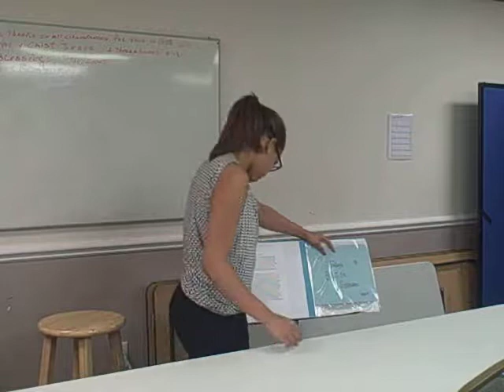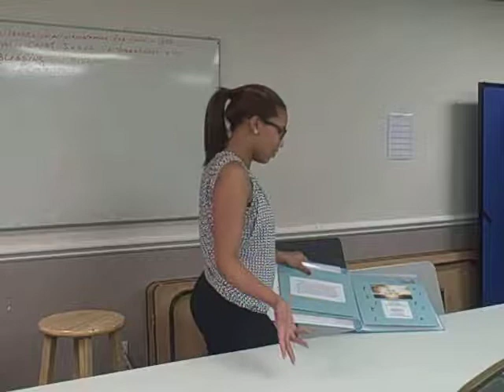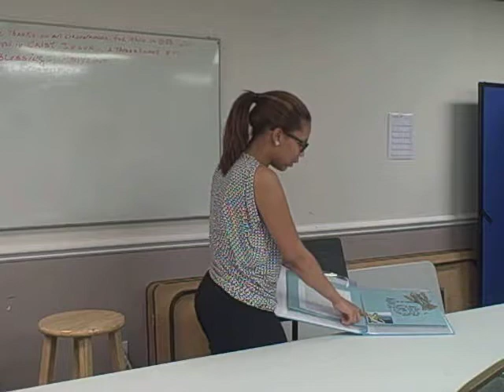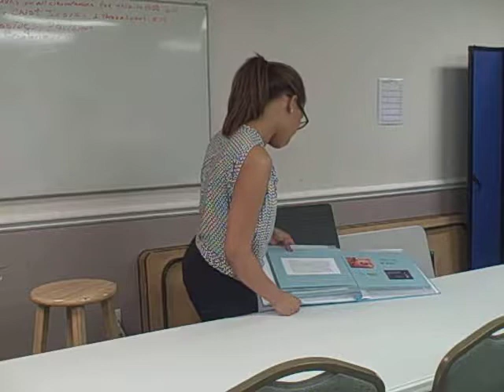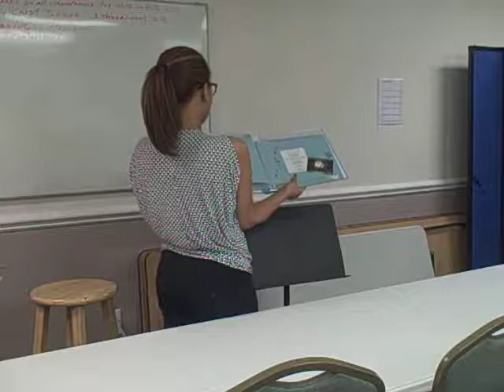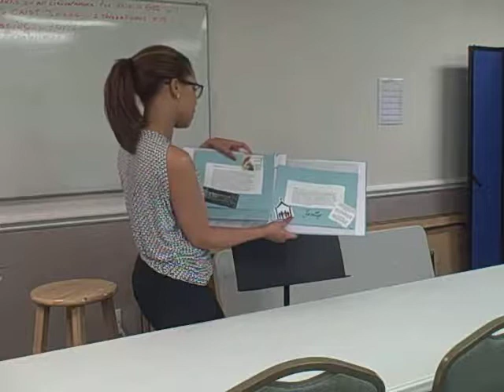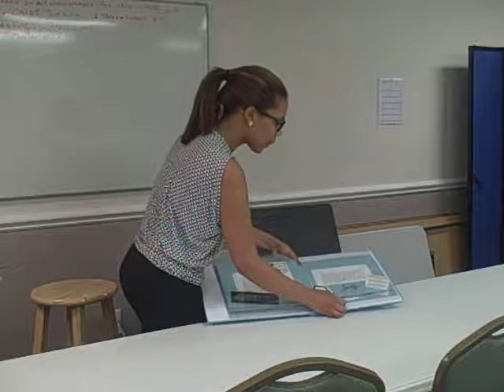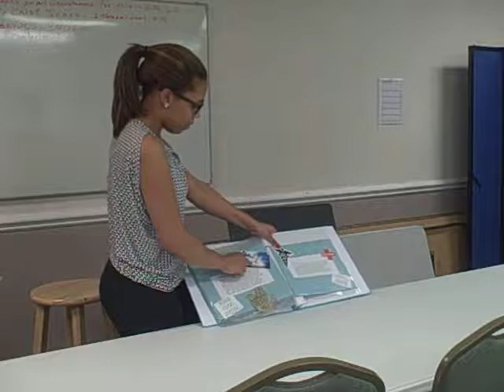" PRECENTACION PORTAFOLIO TEOLOGIA BIBLICA " LENNY NASHIRA "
PRECENTACION TEOLOGIA BIBLICA Y SISTEMATICA